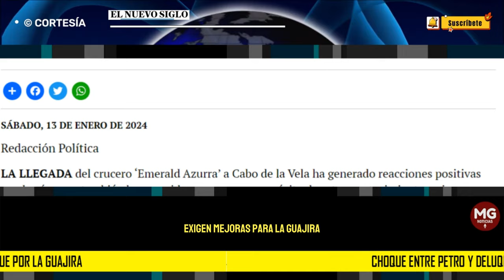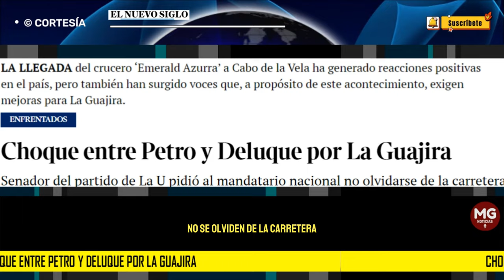🔴 CHOQUE ENTRE PETRO Y DELUQUE POR LA GUAJIRA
Senador del partido de La U pidió al mandatario nacional no olvidarse de la carretera en ese departamento